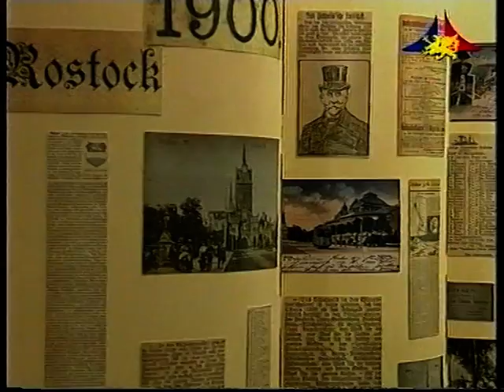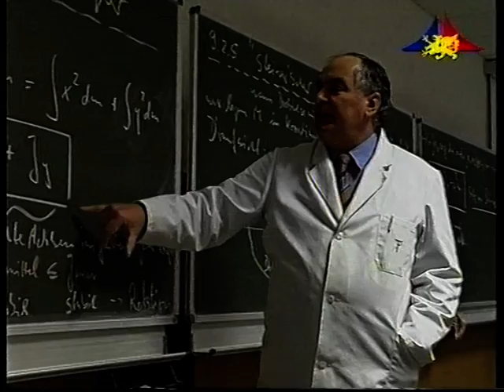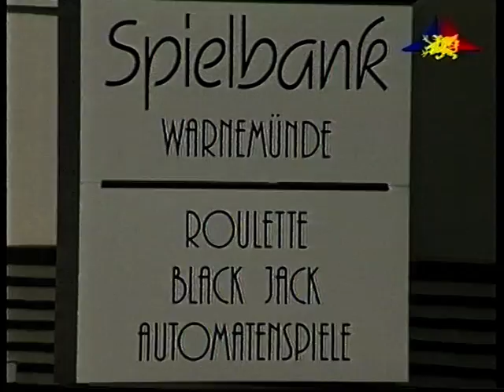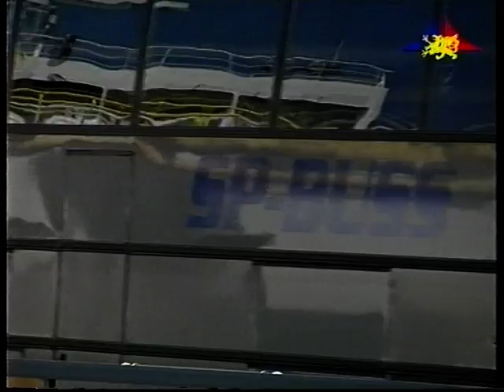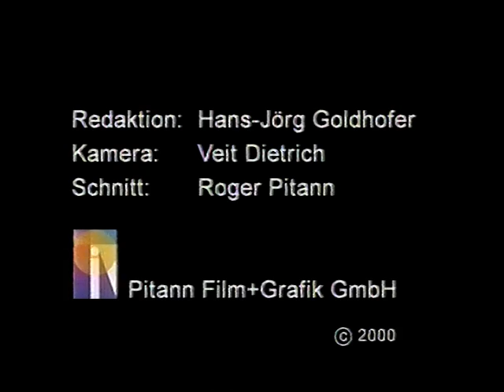Rostock - Sehenswürdigkeiten, Veranstaltungen und Geschichte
Noch heute bestimmen Kirchen und Klöster, Türm und Wehranlagen, Giebelhäuser und Speicher das hanseatische Flair der Innenstadt. Bedeutende Bauzeugnisse reichen zurück bis in die Gotik. Der Mix mit jüngeren und modernen Bauten macht die Stadt lebendig.

Direkt an der Ostsee lockt das Seebad Warnemünde mit Natur pur. Kilometerlanger breiter Sandstrand von Dietrichshagen bis Markgrafenheide, lauschiger Küstenwald und großzügige Flaniermeilen machen die Einzigartigkeit komplett. Für Segelfreunde empfielt sich Warnemünde als eines der besten Segelreviere der Welt.

Museen und Theater, ein ausgedenter Zoo und ein bunter Veranstaltungsreigen sorgen das ganze Jahr für Abwechslung in der größten und bedeutendste Stadt Meckenburg-Vorpommerns.